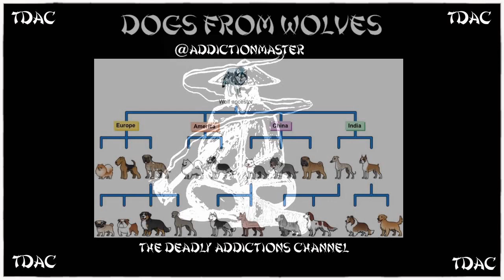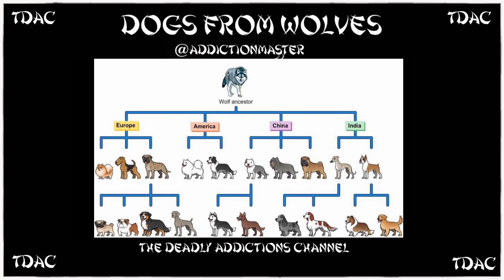TDAC Dogs from Wolves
I read a couple of articles and discuss how dogs came from wolves and the partnership with us humans throughout history.

Link to article 1...

Link to article 2...